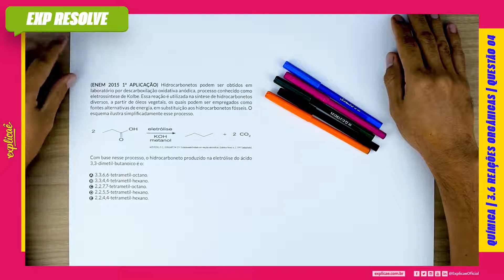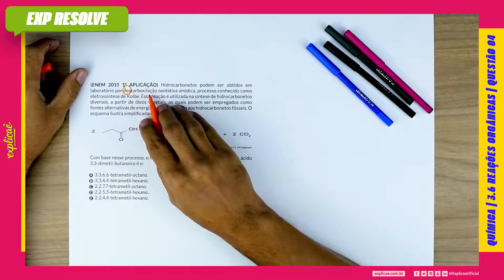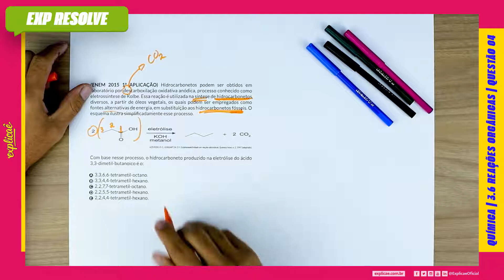HIDROCARBONETOS PODEM SER OBTIDOS EM LABORATÓRIO POR DESCARBOXILAÇÃO (...) | REAÇÕES ORGÂNICAS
Encontre a sua questão nos seguintes cadernos:

NO NOSSO MANUAL DE SOBREVIVÊNCIA:
ASSUNTO: 3 QUÍMICA ORGÂNICA | 3.6 REAÇÕES ORGÂNICAS

(ENEM 2015 1ª APLICAÇÃO) Hidrocarbonetos podem ser
obtidos em laboratório por descarboxilação oxidativa anódica,
processo conhecido como eletrossíntese de Kolbe. Essa reação
é utilizada na síntese de hidrocarbonetos diversos, a partir de
óleos vegetais, os quais podem ser empregados como fontes
alternativas de energia, em substituição aos hidrocarbonetos
fósseis. O esquema ilustra simplifi cadamente esse processo.
AZEVEDO, D. C.; GOULART, M. O. F. Estereosseletividade em reações eletródicas. Química Nova. n. 2, 1997 (adaptado).

Com base nesse processo, o hidrocarboneto produzido na
eletrólise do ácido 3,3-dimetil-butanoico é o:

A 3,3,6,6-tetrametil-octano.
B 3,3,4,4-tetrametil-hexano.
C 2,2,7,7-tetrametil-octano.
D 2,2,5,5-tetrametil-hexano.
E 2,2,4,4-tetrametil-hexano.